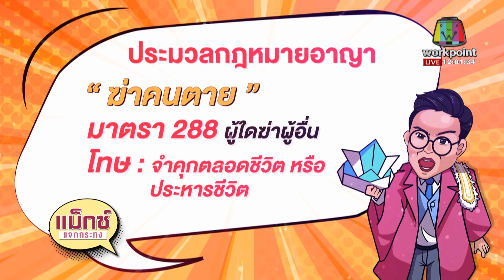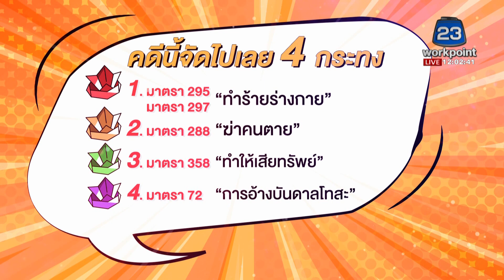แม็กแจกกระทง EP.2 : หนุ่มใหญ่อ้างโดนโจ๋รุมซ้อม แค้นซิ่งกระบะชนตาย 2